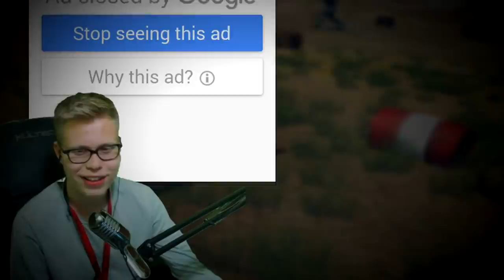Las COPIAS más MIERD* de FREE FIRE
Se me ocurrió buscar en la play stores ''Free Fire'' y me encontré estas joyitas XDD 600 SuperLikes para más 🤣🤣
Editor del vídeo síguelo 7u7